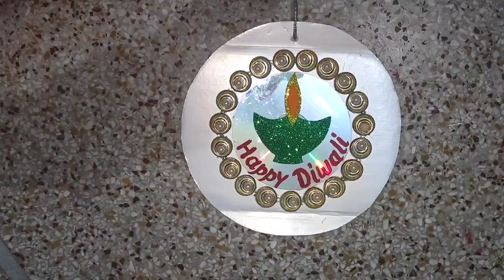Diwali Decoration Ideas Wall Hanging